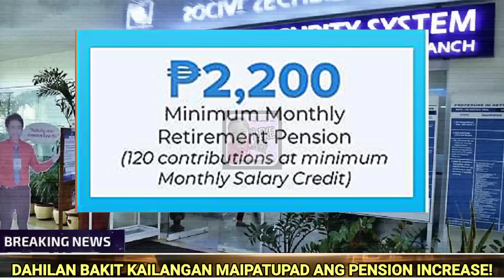ALERTO SSS PENSIONER! SSS INILABAS NA! BAKIT KAILANGAN MAIPATUPAD 2ND TRANCHE ₱1000 PENSION INCREASE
992ndVlogs